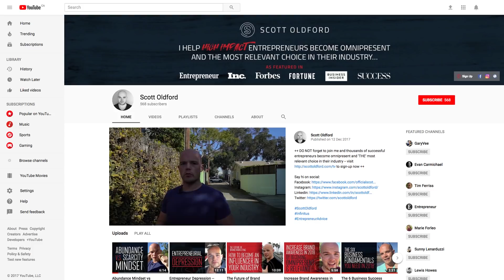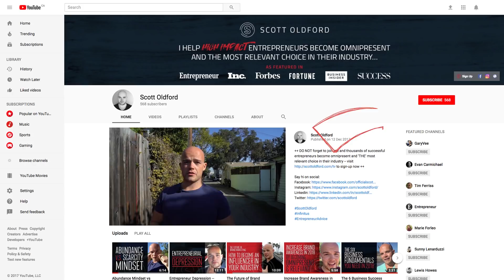How To Sell High Ticket Items in 2018 by Becoming Omnipresent and Relevant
If you want to know how to sell high ticket items in 2018, listen up because there is a single method that will help you sell your high ticket products to the RIGHT people. In this video, Scott Oldford shows you how to do this with the Relevancy Funnel: a new technique designed to blow up your brand awareness and take your brand strategy to new heights. If you’re tired of the recent trends in marketing that do not work, be sure to watch this video now

If you’re a 6-figure entrepreneur, Scott has written a 7-Figure Blueprint specifically for you! This is your guide to scaling your business to 7-figures even if you feel “stuck” and have no idea what the next step is.

This 28 guide is based on 15 years of Scott’s experience building 5 multi-million dollar companies from scratch.

++ DO NOT forget to join me and thousands of successful entrepreneurs become omnipresent and ‘THE’ most relevant choice in their industry to sign-up now ++